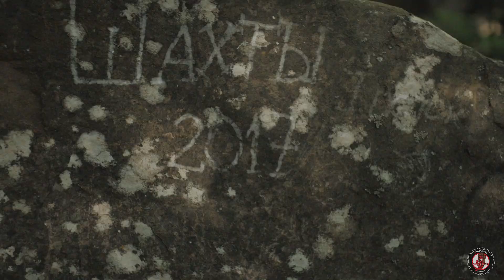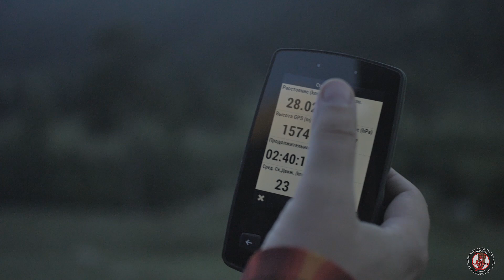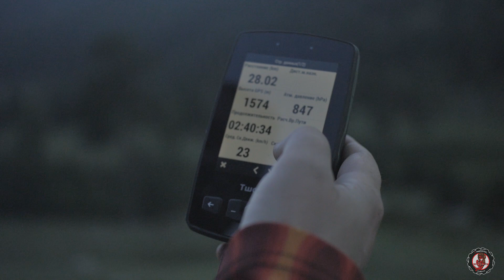Эксклюзивный тур на квадроциклах по Архызу. День первый.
В гостях у ATVTUR126/
Первый день на Архызе удался. Всего будет 4 дня квадротура по Карачаево-Черкесской Республике.
В аэропорту нас встретил трансфер до гостевого дома в с. Хасаут-Греческое.  По прибытию познакомились с Командой ATVTUR 126
Нашим ведущим гидом Ильей, он механик, инструктор и ведущий группы. Дмитрием Зампотылом и повелителем Вкуса и наших желудков. Инструктаж, знакомство с техникой, и мы погнали на лайтовый маршрут в 60 км по Аксаутскому ущелью. Техника BRP в основном 500ки. Приятно, что под меня отдельно купили 570, в общем ее тестировать я буду все 4 дня нашего квадротура. В Туристах 3 семейные пары, причем девушки самостоятельно за рулем. И вот старт 8 квадроциклов на маршруте.  Выехав по Ущелью мы наслаждались видами. По пути заехали в штольни. Остановку сделали около памятника ВОВ Диме Юрченко. Партизан. Мальчишка. Герой.
Чуть позже вкуснейший обед от шеф-повара Димы и мы погнали в начало Ущелья, где мы встречали закат. Не подобрать эпитетов и словооборотов, которые смогли правильно описать всю красоту гор и природы Архыза.

Природа, климат и расположение этого места выделяют его на фоне других районов Кавказа.

Жизнь слишком коротка, чтобы тратить её на скучные развлечения!
Эксклюзивные маршруты для всей семьи, однодневные, многодневные туры разного уровня сложности и интересов, это все Команда @atvtur126

Сказать, что я получил огромное удовольствие, все равно, что ничего не сказать. Атмосфера всего тура была  шикарная, как будто, я всех знаю, уже много лет. Мы были окружены заботой и вниманием, и никакая мелкая деталь не уходила от внимания команды. Вообщем класс. Рекомендую.

Навигатор TwoNav Aventura 2 - это лучшийGPS навигатор, созданный для работы в любых экстремальных условиях, с емкостным аккумулятором на 6000мАч, и большим экраном экран 3,7" (5,7x7,5 см.) Blanview . Прочный корпус с защитой от пыли и воды по стандарту IP-67 . Навигатор TwoNaw Aventura 2 - создан для тех, кому не нужны компромиссы. От туриста или альпиниста до спортсмена и квадроциклиста.

Guru Maps - это приложение для путешественников, в котором каждый найдет то что ему надо. Офлайн карты, поиск и навигация. Быстрая работа с тысячами пользовательских меток и GPS треков. Онлайн и офлайн карты на все случаи жизни. Поддержка пользовательских источников карт: Спутник, ГГЦ, что угодно еще.

Тестовая модель. Легкая и комфортная.

✌️Все о квадроциклах и внедорожных соревнованиях в России на канале